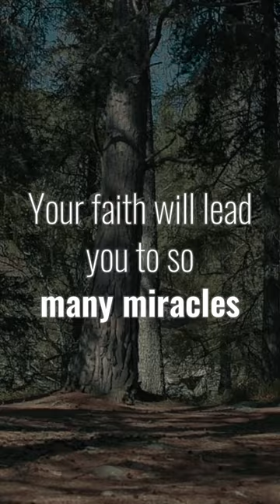Your faith can move mountains